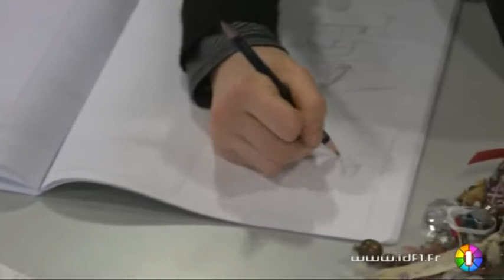La BD et le dessin à Meudon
Des cours de bande dessinée, de peinture et de dessin à Meudon. (Droits réservés. Pour toute exploitation commerciale, veuillez nous contacter